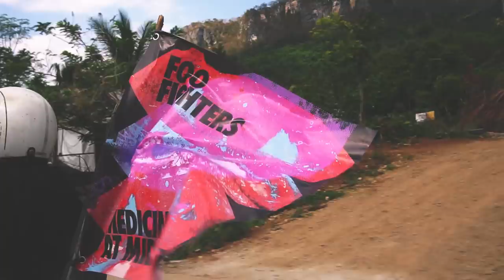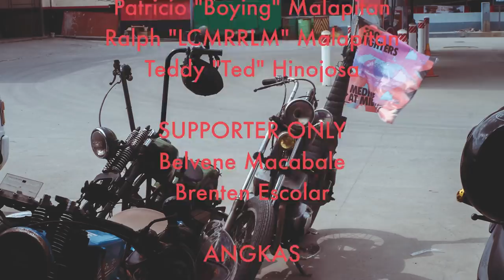Foo Fighters x Anghel ng Lansangan | No Son of Mine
Anghel ng Lansangan, one of the oldest running custom motorcycle clubs in PH and huge fans of the Foo Fighters, rock out to Medicine at Midnight while they thunder through the mountains of Bulacan.

Thanks for taking us on a ride through your beautiful countryside. Can't wait to rock out in person!!!

Foo Fighters // Medicine At Midnight // The New Album Out Now!